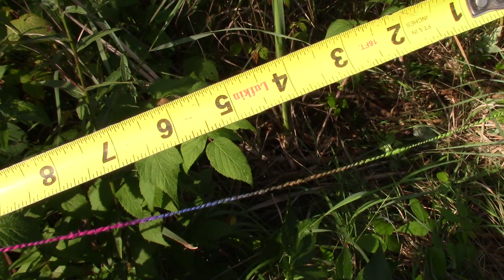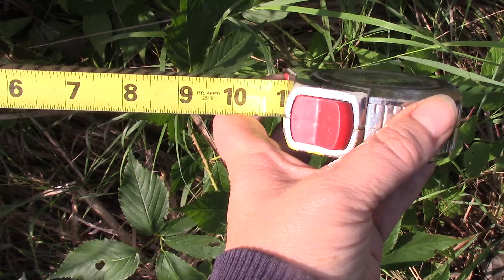Point Intercept Line Transect - Data Collection Time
Now that you have your line transect all set up it is time to actual survey what plants are present along it.